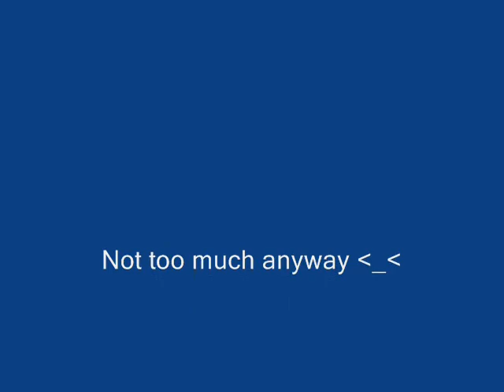Xerxes vs Cat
My two cats.

Vid didn't really work as planned, but whatever. I decided I wasted a good half hour on it so I was gunna flippin post it up.